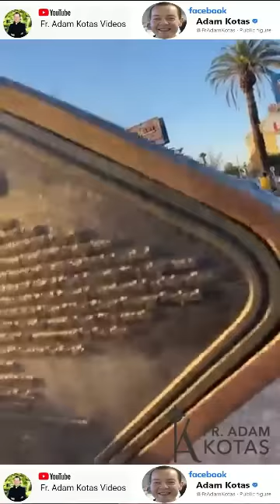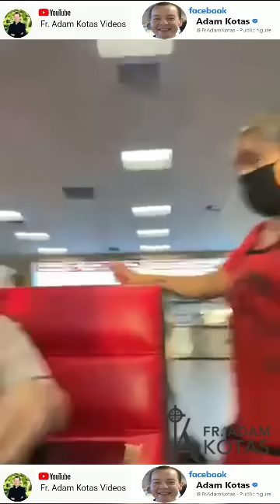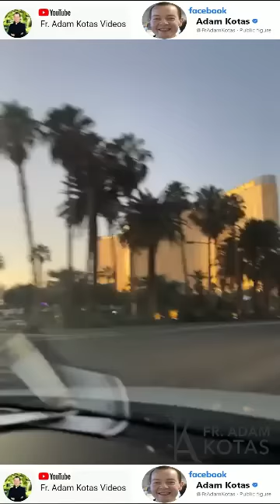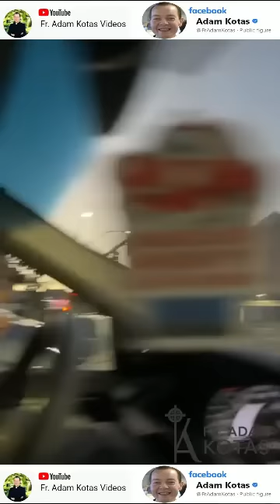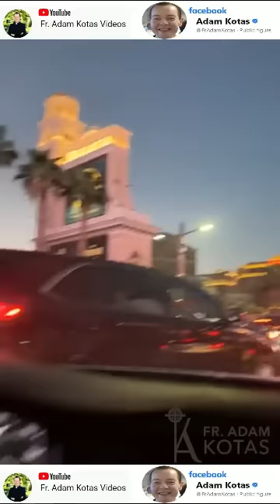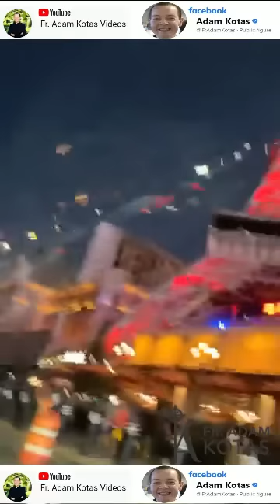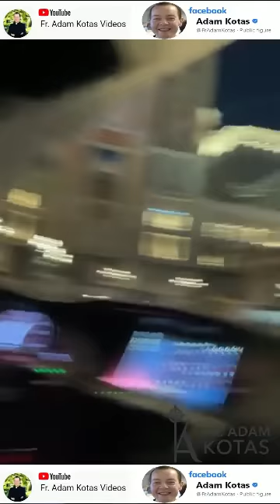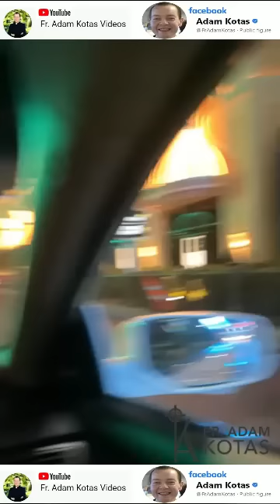Padre Adam Kotas 🔔 Recorrido por el ✨✨✨ Strip de Las Vegas✨✨✨